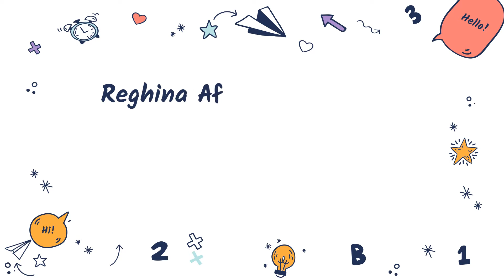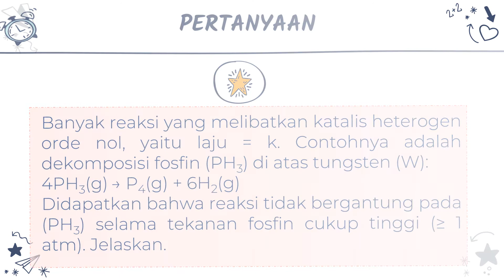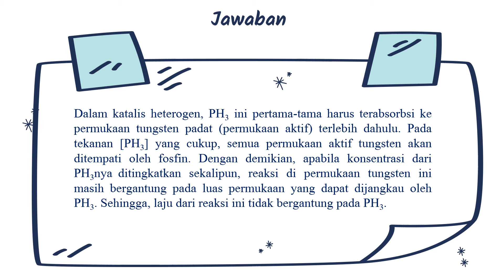13 103 dekomposisi fosfon dengan ordo nol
Dalam dekomposisi fosfon di atas katalis tungsten adalah 4PH3(g) → P4(g) + 6H2(g). Reaksinya berorde nol dan tidak bergantung pada [PH3] jika tekanan fosfinnya cukup tinggi.